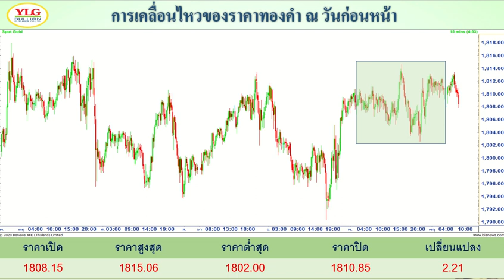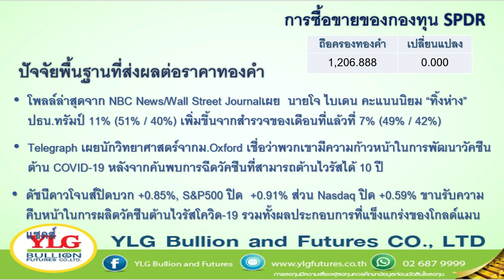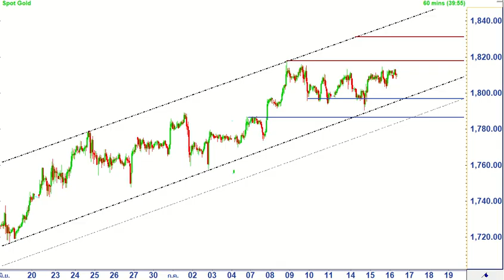YLG รู้ทันทอง มองทันเทรน ประจำวันที่ 16-07-2020